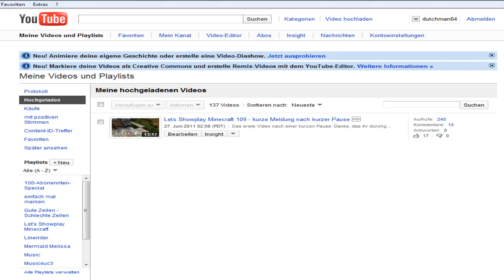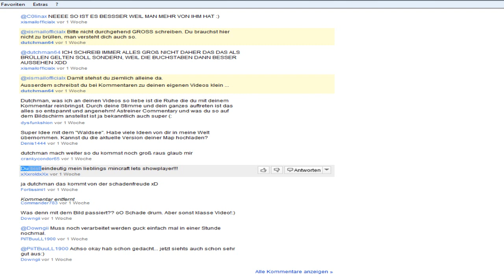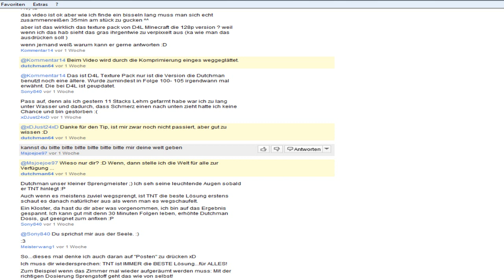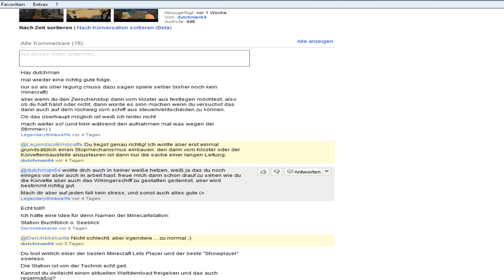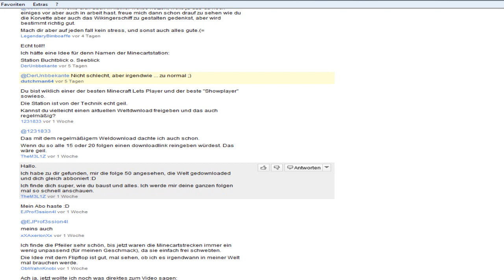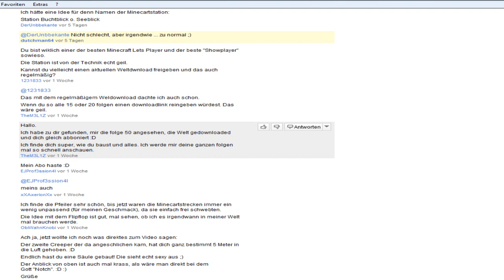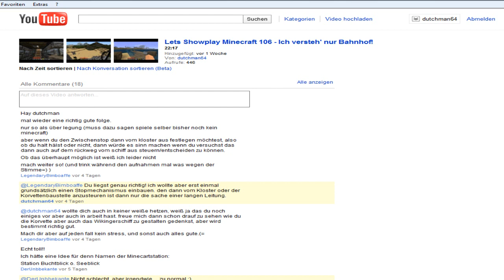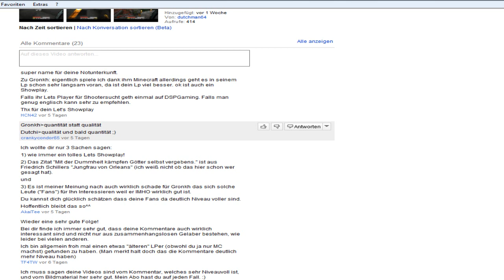Gute Zeilen - Schlechte Zeilen 10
Der zweite Teil meiner einstündigen Kommentarsession.